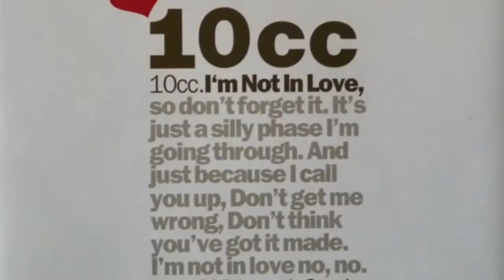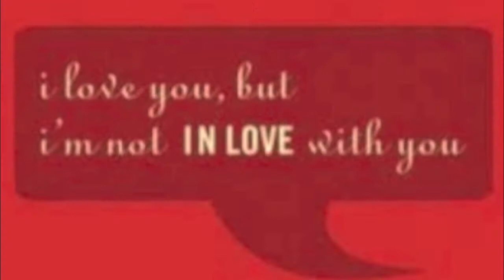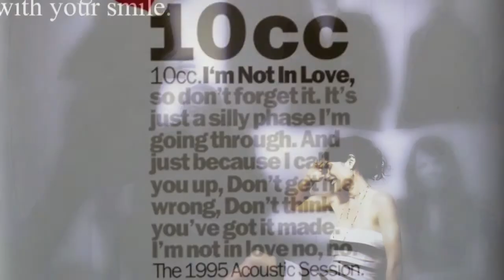10 CC-I'm Not In Love -Cover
I sing and Play all you hear- thank you- Matt